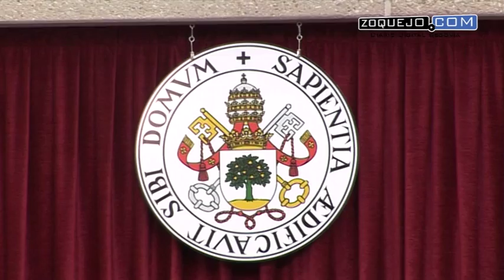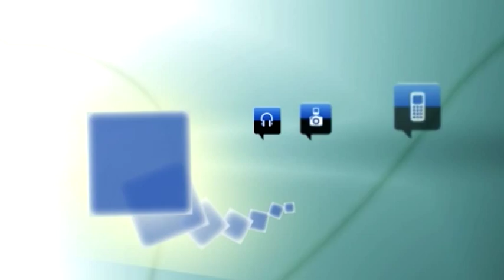Luces y sombras del bosque universitario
Este martes, 15 de septiembre, el ágora del Campus María Zambrano de Segovia celebra una jornada de Bienvenida y Orientación a los nuevos estudiantes de primer curso de la Facultad de Ciencias Sociales, Jurídicas y de la Comunicación.